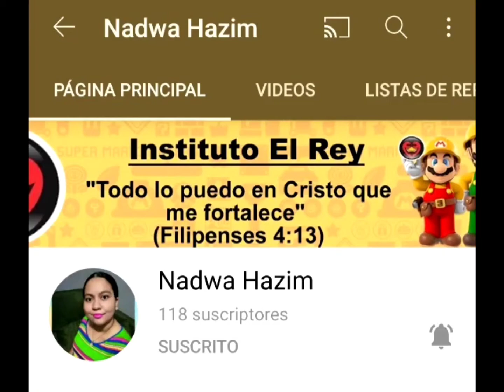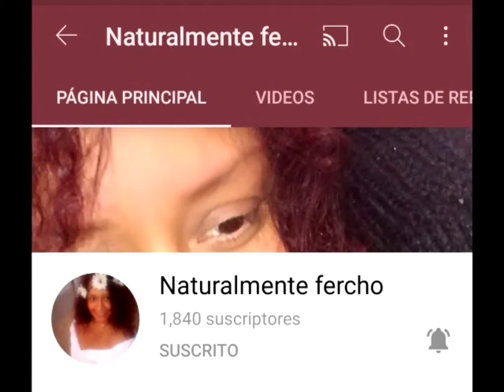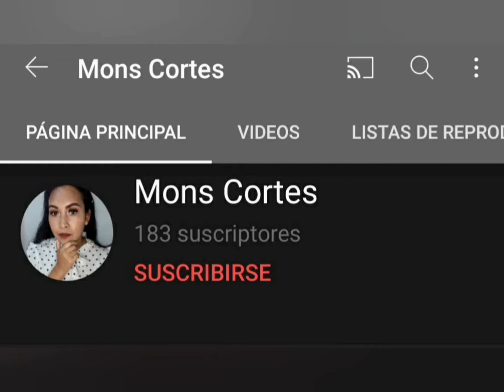Tag de Colores 🌈 MegaColaboración.